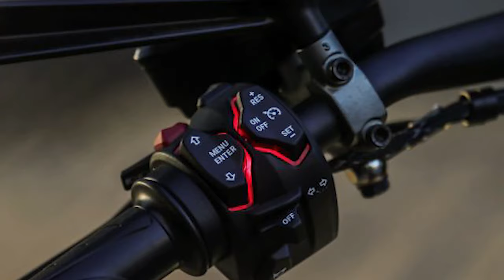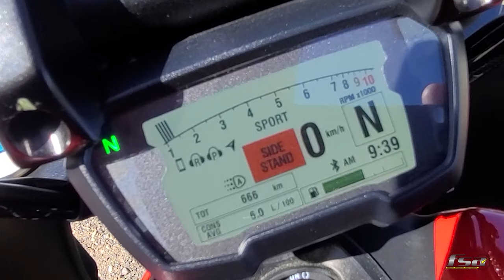DUCATI Diavel 1260 S 2021 - Quand on teste le Diable 😈 en personne 4K - TEAM FSA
DUCATI Diavel 1260 S 2021 - Quand on teste le Diable 😈 en personne - TEAM FSA

Quand on a la chance d'avoir une journée juste parfaite et tout cela avec le sentiment qu'une force supérieure guide nos gestes! Quand plusieurs signes, nous démontrent que ce sentiment est exact, là on se dit, on fait ce test? Évidemment, vous nous avez pris pour qui?

Cyril Rouxel, gérant de FSA et représentant exclusif de la marque HEPCO&BECKER en France, va tester pour nous cette magnifique machine. DUCATI DIAVEL 1260 S de 2021. C'est une machine qui vous fera réagir, que ce soit par son moteur, sa ligne ou son prix, elle saura faire parler d'elle. Je vous laisse découvrir ce nouvel essai, en espérant que ce nouveau format vous plaira encore plus.

Jeremy TINGAUD de DUCATI MONTPELLIER:

Rosso Corsa, espace Fréjorgues Est 2, 34130 Mauguio.

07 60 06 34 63

Baloo:
facebook: les rêves de baloo

DUCATI Diavel 1260 S - fiche technique:
Cadre : Treillis tubulaire en acier
Réservoir : 17 litres
Hauteur de selle : 780 mm
Empattement : 1 600 mm
Poids à sec : 223 kg
 Poids en ordre de marche : 249 kg
Fourche téléhydraulique inversée Ø 50 mm, déb : 120 mm
2 disques Ø 320 mm, étriers radiaux monoblocs 4 pistons
Roue AV : 120 / 70 - 17
Boite à 6 rapports
Transmission secondaire par chaine
Mono-amortisseur, déb : 130 mm
1 disque Ø 265 mm, étrier 2 pistons
Roue AR : 240 / 45 - 17
Bicylindre en L à 90° , 4 temps
Refroidissement : Refroidissement liquide
Injection Ø 56 mm
2 ACT, desmodromique
4 soupapes par cylindre
1 262 cc (106 x 71.5 mm)
162 ch à 9 500 tr/min
13,20 mkg à 7 500 tr/min
Rapport poids / puissance : 1,38 kg/ch